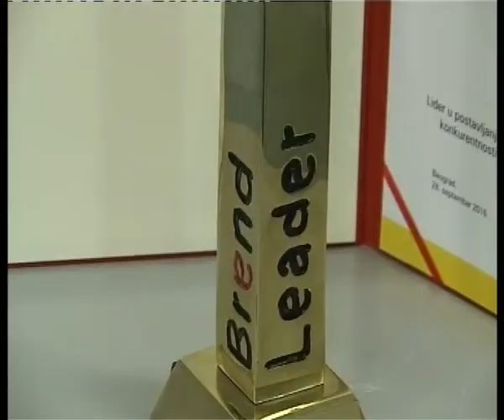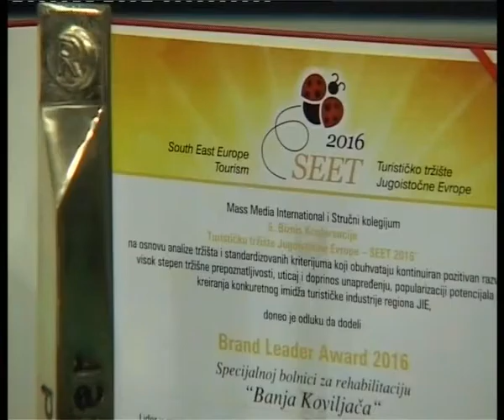SBZR "Banja Koviljaca" - Nagrada Brend Lider Award 2016 05 10 2016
Label and copyright: RTV Podrinje